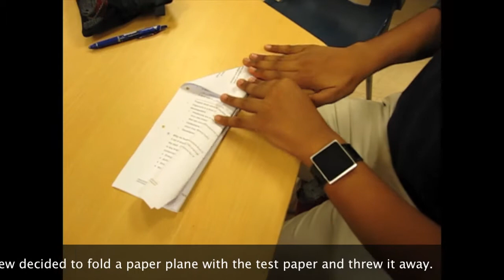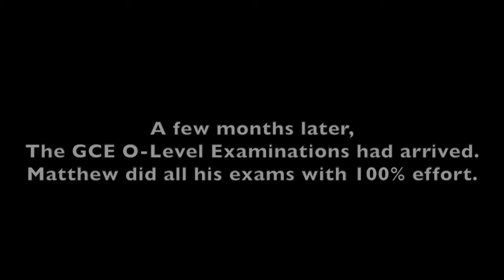The Real You